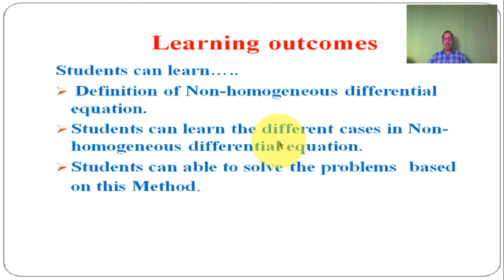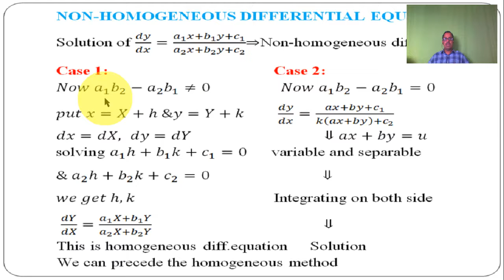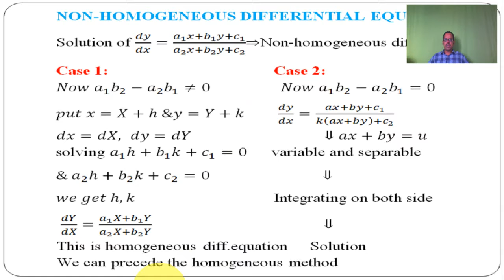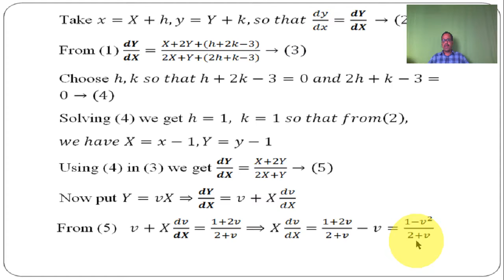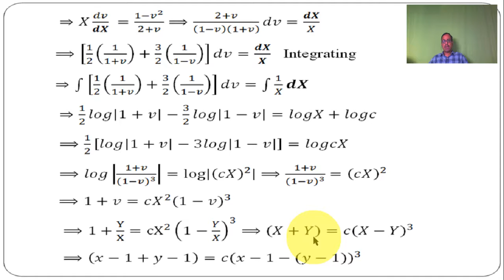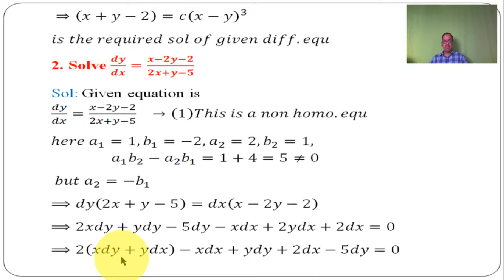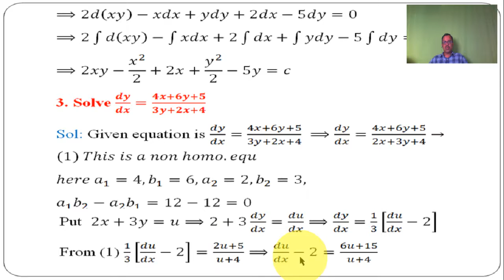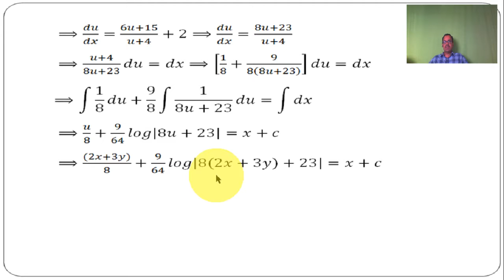4.NON-HOMOGENEOUS DIFFERENTIAL EQUATIONS Explanation in Telugu by Ch. Naidu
Explanation of Non-homogeneous differential equations method and solutions of Non-homogeneous differential equations